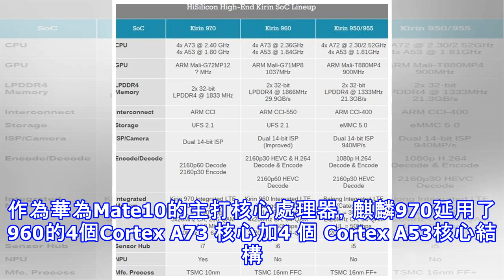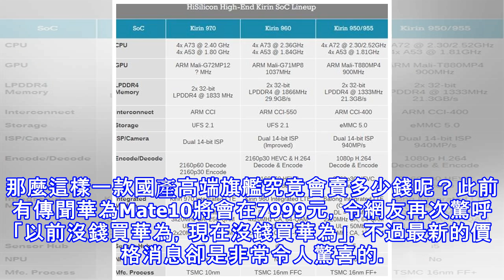華為Mate10全版本價格出爐，網友：iPhone X看完瑟瑟發抖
隨著小米MIX2、蘋果iPhone X以及三星Note8國行版的發布與開售，對於余承東在多個場合大肆褒獎的「華為Mate10」大家是滿懷期待、望穿秋水。華為官方正式提出華為Mate10是在今年的9月2日，當時華為在德國柏林正式發布了年度旗艦處理器海思麒麟970晶元，這一晶元採用了台積電10nm工藝，是全球首款內置NPU（神經網路單元）的智能手機AI計算平台。作為華為Mate10的主打核心處理器，麒麟970延用了960的4個Cortex A73 核心加4 個 Cortex A53核心結構，GPU則用了最新的12核心Mali-G72MP12，內置獨立NPU相比前一代麒麟960，麒麟970的CPU能...
源: pixpo